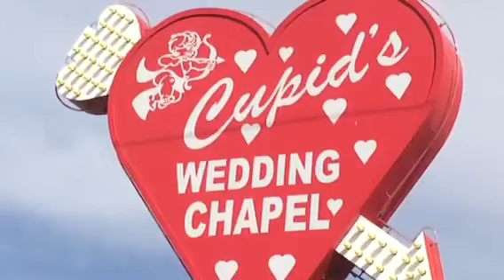Eric and Sam's Wedding Las Vegas 2/14/16